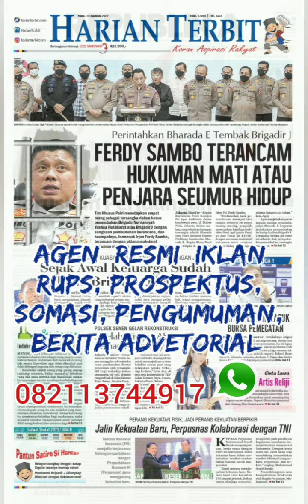Info Iklan Beriklan RUPS PROSPEKTUS SOMASI PENGUMUMAN di Koran - VIRAL BERITA FAKTUAL